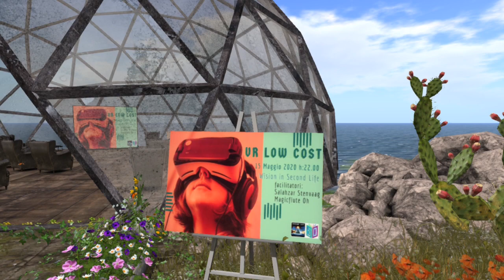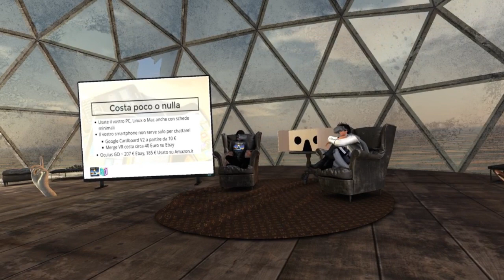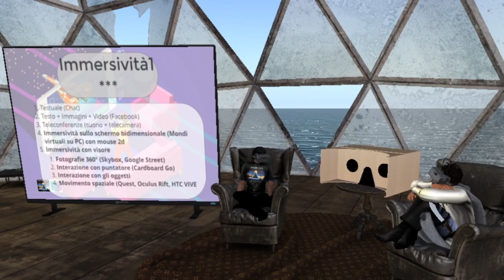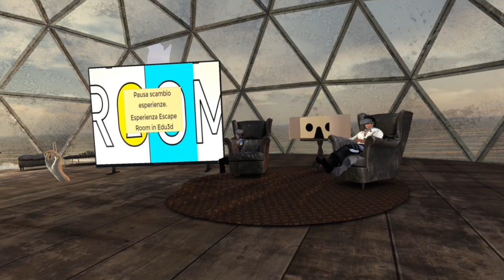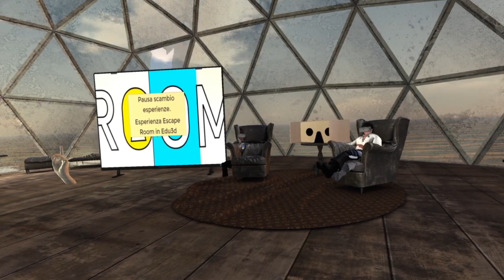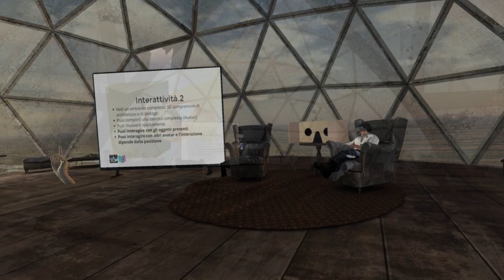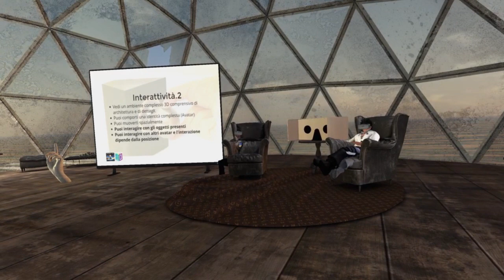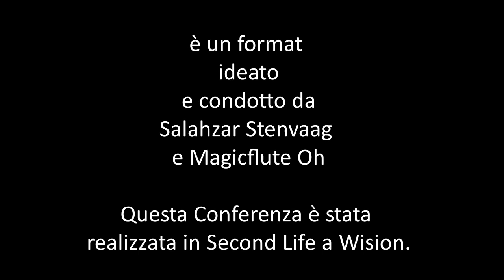VR LOW COST anche in Second Life !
Evento svoltosi venerdì 15 Maggio a Wision in Second Life dove è stato riproposto il format VR LOW COST presentato su AltspaceVR, la piattaforma VR di Microsoft.

L'idea è di presentare i meccanismi di immersione psicologica tipici e già sperimentati nei mondi virtuali, ma che ora possono essere amplificati con visori in realtà virtuale anche a bassissimo prezzo, come Cardboard, Oculus Go. Nella filosofia prosumer, impariamo anche a costruire il contenuto dei nostri mondi virtuali e non essere solo spettatori di mondi creati da altri.